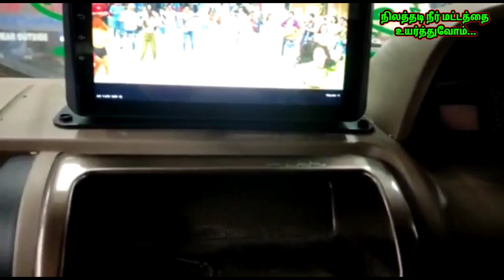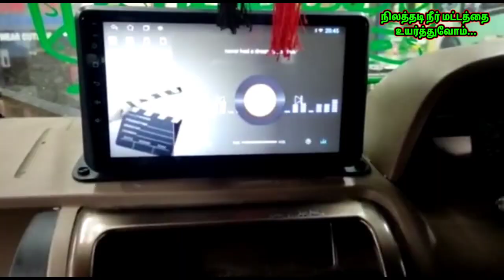nine inch Android car stereo installed in Mahindra bolero pickup | SJ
rajesh thiruvananthapuram :.